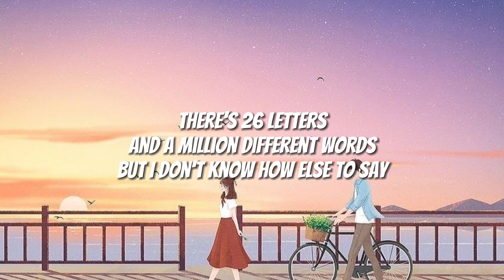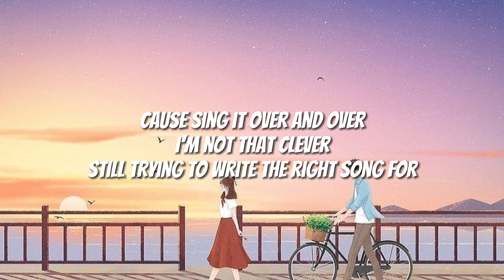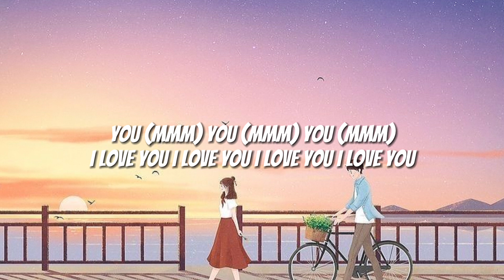Singto Numchok - I Love You (Lyrics)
I Love You - Singto Numchok {Lyrics}

Lyrics :

Been walking in circles
24 hours a day
That's one more song I've thrown away
There's 26 letters
And a million different words
But I don't know how else to say

I love you, I love you, I love you, I love you (mmm)

I wish I could find something better
I'm not that clever
Still trying to write the right song for you
'Cause sing it over and over
Still trying to write the right song for

You (mmm), you (mmm), you (mmm)

I'm no Ed Sheeran
But I know what I gotta do
I can't ignore the shape of you
I put pen on the paper
But it all comes out the same
Can't find another way to say

I love you (yeah), I love you (yeah), I love you (yeah)